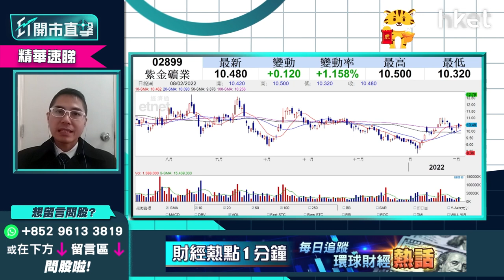【ET開市直擊】（精華）紫金礦業2899股價回吐 持貨何時沽貨離場？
紫金礦業(02899)上日傳於在阿根廷建碳酸鋰工廠，股價造好後今日現回吐，一度跌近3%，午後跌幅收窄。持貨想止賺看甚麼價位？睇好金價想入場睇咩價位？華盛証券證券分析師聶振邦（Thomas）為你分析，立即點擊收看/收聽。

Time code
00:00 - 港股今日焦點速覽
01:27 - 美股外圍市況速覽+港股ADR表現
02:42 - 亞太股市早段市況速報
03:06 - 美股會持續波動？
05:34 - 港股上日市況速覽+北水盤路
06:37 - 港股連升3個交易日    後市有哪些因素要留意
07:39 - 港股如守100天線可上望24800點   下望留意24200點
08:31 - 阿里巴巴（09988）配股機會大嗎？
10:17 - 阿里巴巴（09988）額外註冊10億份美股存託股份（ADS）  現階段消息中性毋須過份解讀
11:12 - 阿里巴巴（09988）如再下跌是否吸納時機作中長綫投資？
12:24 - 阿里巴巴（09988）現短炒「冇肉食」   宜再高走才入市
12:58 - 油價創7年新高   油股現價值得追入？
14:24 - 油股可選中石油（00857）  甚麼價位可吸納？
15:24 - 車股虎年造好   資金重臨電動車股
15:59 - Tesla（TSLA.US）如守900美元   可考慮港股車股
16:30 - 比亞迪(01211)現水平可考慮吸納   話你知咩價位可買入
17:32 - 睇好汽車股揀邊隻？ 理想汽車（02015）vs 小鵬汽車（09868）策略
18:38 - ET個股推介：中海外（00688）
21:45 - 港股開市前市況速報
22:13 - 觀眾問股：資源股連升幾天可睇好？ 中國鋁業（02600）vs 江西銅（00358）點揀？
24:02 - 觀眾問股：友邦（01299）84元有貨   90元止賺會否太保守？
25:14 - 觀眾問股：阿里巴巴（09988）121元有貨怎處理？
26:48 - 觀眾問股：藥明生物（02269）列入「未核實清單」(UVL)    85元有貨現價應溝淡成本？
28:35 - 觀眾問股：港交所（00388）現價可買入嗎？
31:10 - 港股開市市況速報
31:38 - 觀眾問股：海螺水泥（00914）41.5元有貨點睇？
32:44 - 觀眾問股：平安好醫生（01833）26元有怎處理？繼續沉底機會大？
34:10 - 觀眾問股：特步國際（01368）13.72元有貨   15元止賺適合嗎？
35:21 - 觀眾問股：江蘇寧滬高速公路（00177）未有貨甚麼價位可買入？
36:38 - 觀眾問股：GX恆生高股息率（03110）持有內房股會否影響表現？甚麼價位可以買入？
39:00 - 觀眾問股：金蝶國際（00268）24元有貨現價應套現止蝕嗎？
40:15 - 觀眾問股：紫金礦業（02899）10.8元持貨怎操作？
41:23 - 觀眾問股：信達生物（01801）32元有貨前景如何？
42:44 - 觀眾問股：中石油（00857）現價追入會否接火棒？
44:44 - 觀眾問股：滙豐（00005）會否上80元？想儲貨甚麼價位開始入手？
46:08 - 港股開市初段市況速報
46:32 - 消息股速報：新世界百貨中國（00825）、三生製藥（01530）、中國龍工（03339）、金界控股（03918）
47:36 - ATMXJ速報：阿里巴巴(09988)跌逾2%
48:04 - 財經日誌提提你